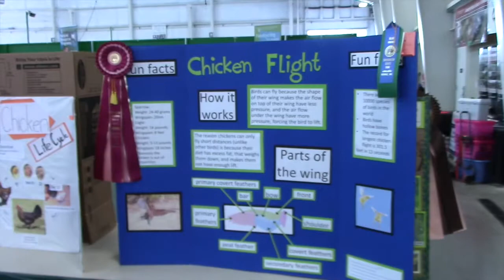Vlog - LaborDay EvergreenFair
Winter and I went to Evergreen State Fair on labor day. We visited barns, watched evergreen speedway and international lumberjack show. It was quite interesting to people grown up in cities.

I was editing this video in a hurry, so I just picked the song we actually listened to on the way to Fair. It's from Cui Jian.